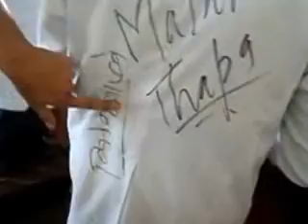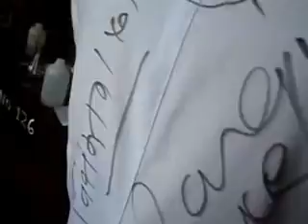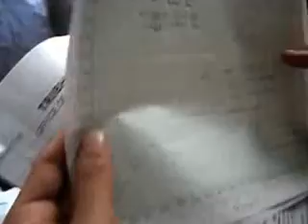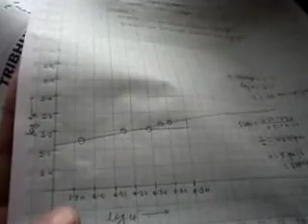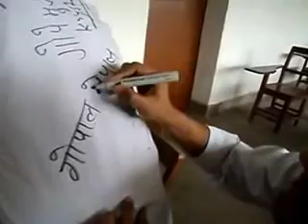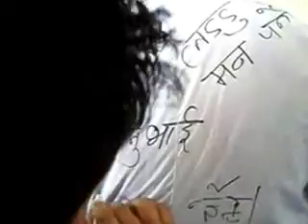Central department of chemistry(CDC)|| Tribhuvan University (TU) || MSC final days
this video was shoot at last day of our college lyf. I mean at last day of practical of MSC 2nd year, central department of chemistry CDC, Kirtipur Nepal. we all had great time together. best of luck to all my CDC'ians.